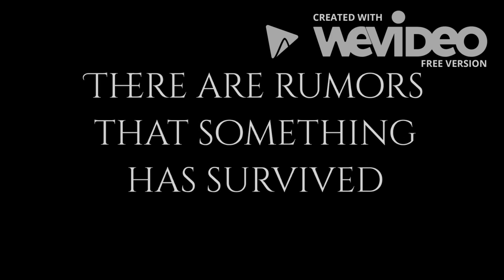The Lost World Trailer